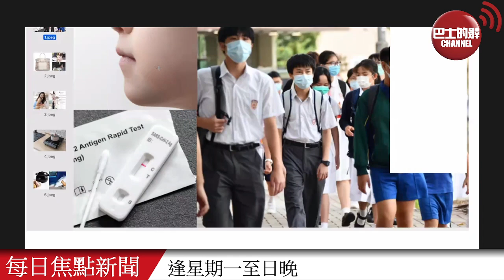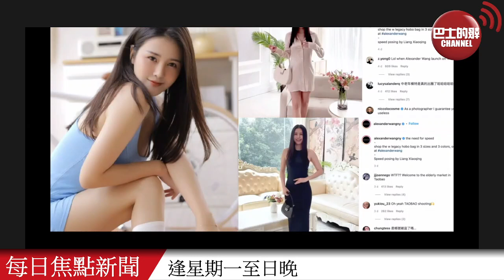【網絡熱話】男子零裝備爬出外牆裝冷氣，僅靠晾衫架借力，網民表示「真係唔識死」」。以15秒擺30款甫士爆紅，淘寶大媽衫模特兒成國際大品牌廣告新寵兒。22年4月14日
【網絡熱話】22年4月14日

1、復課後學生須每日快測 港媽擔憂：自費買快測小數怕長計

2、愛馬仕喜馬拉雅鱷魚皮手袋慘遭嫌棄 網批：好恐怖，好似見到鱷魚個肚！

3、以15秒擺30款甫士爆紅 淘寶大媽衫模特兒成國際大品牌廣告新寵兒

4、新同事帶電磁爐煮烏冬超驚訝 打工仔被網笑見識少！

5、男子零裝備爬出外牆裝冷氣 僅靠晾衫架借力 網民表示「真係唔識死」」

6、港男問海水煲湯能否出鮮味 網笑：缺乏常識